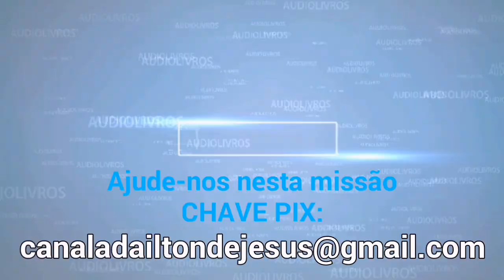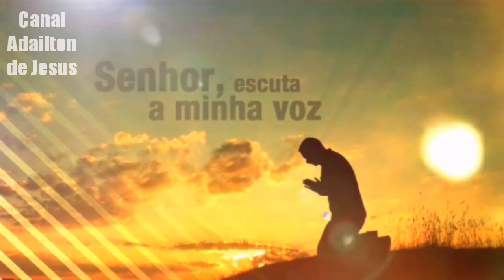Kenneth Hagin: 7 PASSOS PARA SER CHEIO DO ESPÍRITO SANTO - Receba a Plenitude do Poder Transformador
Descubra os 7 passos fundamentais compartilhados pelo renomado pregador Kenneth Hagin para ser cheio do Espírito Santo. Neste poderoso vídeo, Kenneth Hagin revela insights profundos sobre como despertar a plenitude divina em sua vida. Através desses passos práticos, você aprenderá a se conectar de forma mais profunda com o Espírito Santo e experimentar uma transformação genuína. Prepare-se para mergulhar em um caminho de maior intimidade com Deus, onde o poder do Espírito Santo se torna uma força motriz em todos os aspectos de sua vida. Não perca a oportunidade de vivenciar a presença divina de maneira mais significativa. Seja inspirado e capacitado a trilhar um novo nível de espiritualidade com Kenneth Hagin.

OUTROS AUDIOLIVROS IMPERDÍVEIS DESTE CANAL:

Kenneth Hagin: COMO DEUS NOS GUIA
PLAYLIST contendo TODOS OS CAPÍTULOS deste AUDIOLIVRO:

AJUDE ESTE MINISTÉRIO.
Semeie a sua oferta e nos possibilite:
traduzir, dublar e produzir mais vídeos.
(Independente do valor, qualquer contribuição será muito bem vinda!)

Kenneth Hagin, é considerado o pai do movimento Palavra da Fé. Os 73 livros que ele escreveu já totalizam mais de 65 milhões de cópias que circulam em todo o mundo. Em 1974, fundou o Rhema Bible Traning Center (Centro de Treinamento Bíblico Rhema) que hoje tem unidade em vários países, como: Brasil, África do Sul, México e Austrália, dentre outros. Juntas, essas escolas têm mais de 30.000 graduados ao redor do mundo.